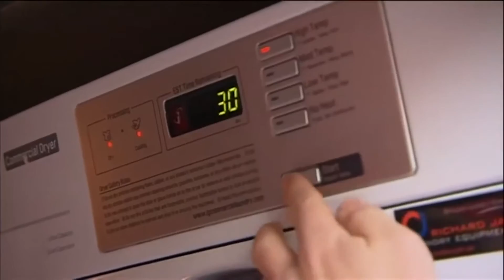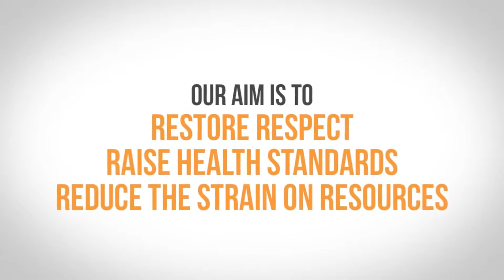Morialta Uniting Church Sermon 31 Jan 16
Minister – Steve Thompson
Worship Leader – John Drew
Readers – Jordan Hall, Jan Sillett